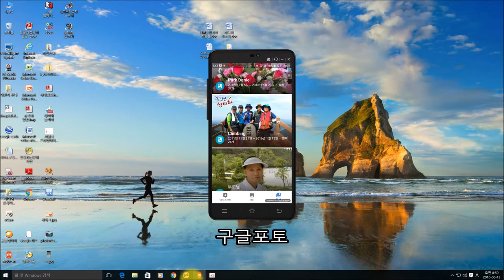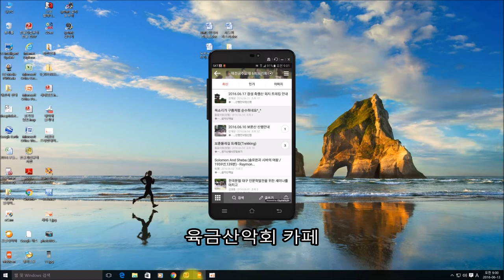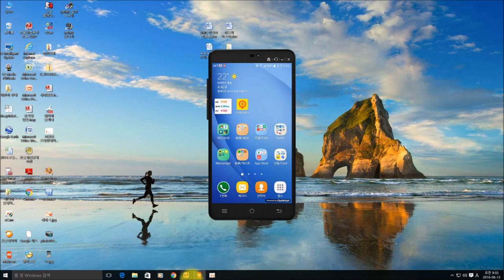미러링(스마트폰 →컴퓨터)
큰 화면으로 편리하게 즐기는 모바일 라이프

안드로이드 스마트폰에 있는 화면을 그대로 컴퓨터로
보고 싶을 때가 있습니다.

크롬캐스터나 미라캐스터 같은 장비를 구입해도
되지만, 별도의 장비없이 무료로 미러링 기능을 사용할 수 있는
어플이 있습니다.

안드로이드 스마트폰 미러링 어플 - 모비즌(Mobizen)
구글플레이에서 검색하면 됩니다.